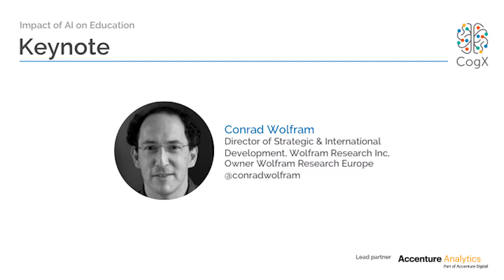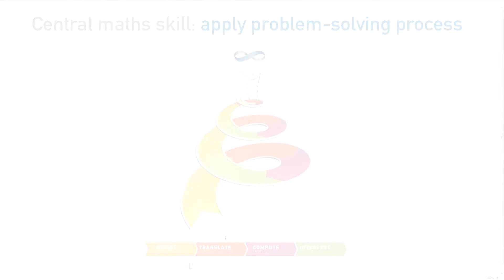Conrad Wolfram on the Impact of AI in Education | CogX17 Highlights | CogX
Conrad Wolfram, Strategic Director at Wolfram Research Inc. and Chief Executive Officer at Wolfram Research Europe Ltd. talks about computerbasedmath.org and his campaign for better maths education. He reflects on artificial intelligence and the impact it will have on Education.

"AI change is what happens in the real world and it changes what humans need to learn. We can understand this idea as ‘what the computer does’ versus what the human does. You don't want to learn what a machine now does. We can then go on to learn much higher level things."